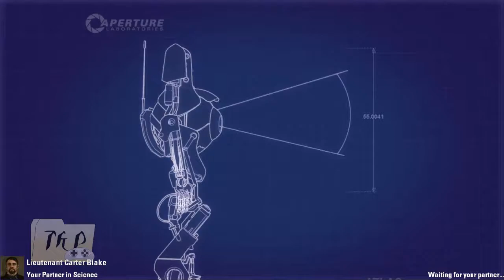Portal 2 Co-op with oniichandrawings: Part 2 Excursion Funnels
Second Part of the first part! I played with oniichandrawings! He draws stuff!